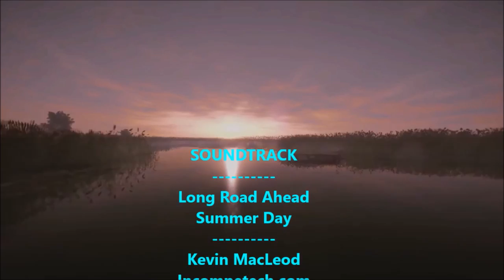Fishing Planet - Episode #8: Redbreast Sunfish and Smallmouth Bass!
In this episode, I decide to quit trying to catch fish that I have to release, and focus on the Redbreast Sunfish and Smallmouth Bass that are also present at Falcon Lake! (Oregon Map) Just some good ol' fashioned pan-fishin'!